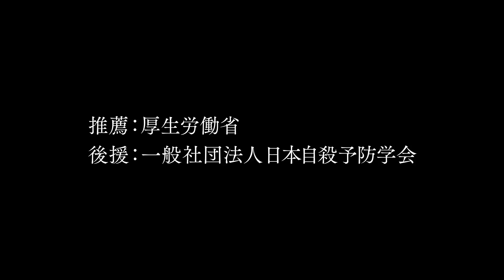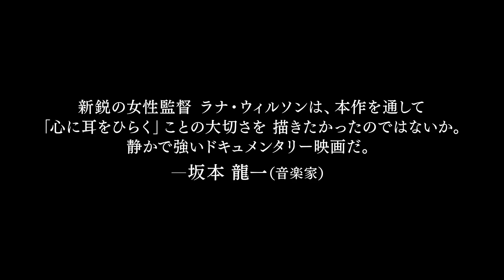映画『いのちの深呼吸』予告編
9月8日よりポレポレ東中野にて公開
自殺防止活動に取り組む岐阜県・大禅寺の住職、根本一徹。根本の存在を知ったアメリカ人監督ラナ・ウィルソンが日本を訪れ、3年半にわたって撮影を敢行したドキュメンタリー。昼夜問わず全国の自殺志願者から寄せられるSOSに向き合う根本の日常を通して、リアルな日本を映し出す。
（C）DRIFTING CLOUD PRODUCTIONS, LLC 2017